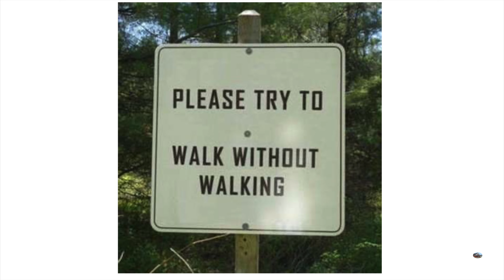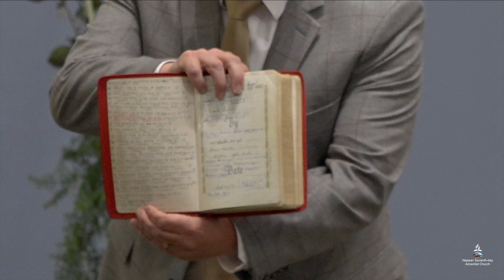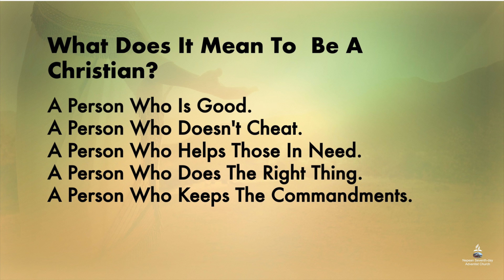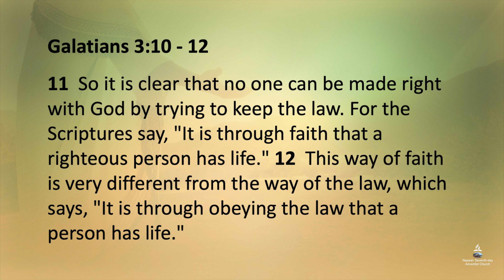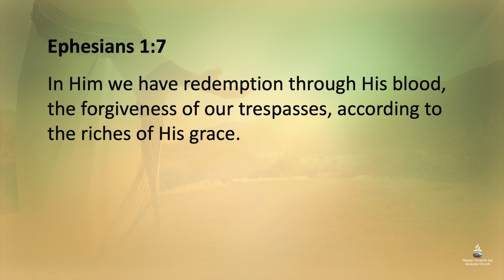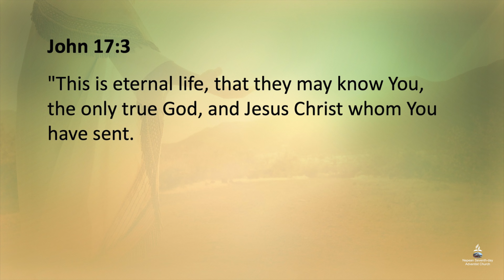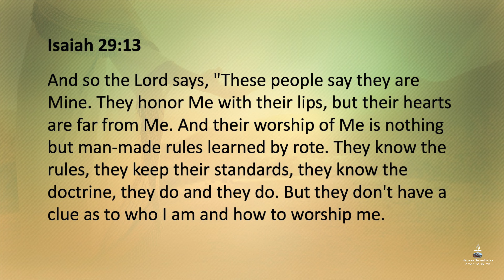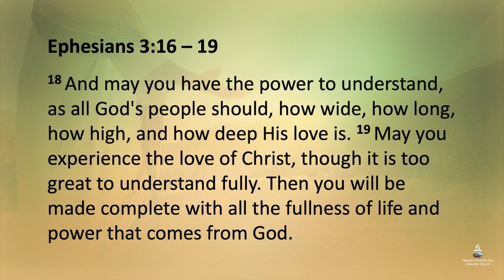Its Who Knows You -Series It's All About Jesus - Pastor Bob Winsor